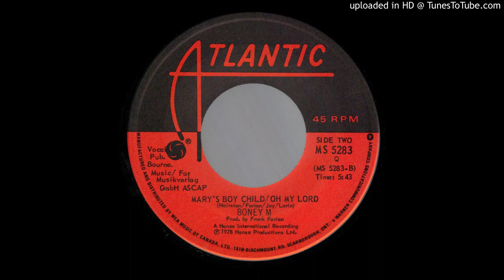1978_417 - Boney M - Mary's Boy Child...Oh My Lord - (45)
nice Christmas tune, haven't heard it too much on the radio in recent years.